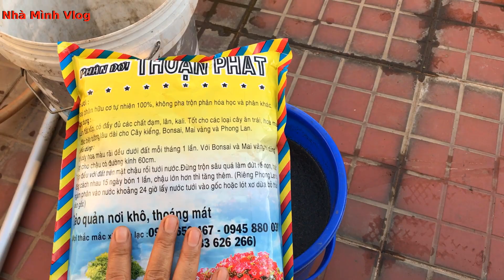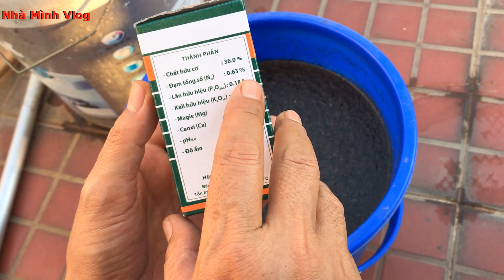Bí quyết cách khắc phục dưa leo nở hoa không đậu trái - Teo trái - Rụng trái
NhaMinhVlog Rungtraidualeo Nhà Mình Vlog, Nha Minh Vlog
Hôm nay mình chia sẻ đến các bạn cách bổ sung Lân và Kali hữu cơ giúp cho cây dưa leo không bị rụng trái, teo trái. Hoa nở là có trái ăn ngay.
Chân thành cảm ơn Quý vị đã xem.